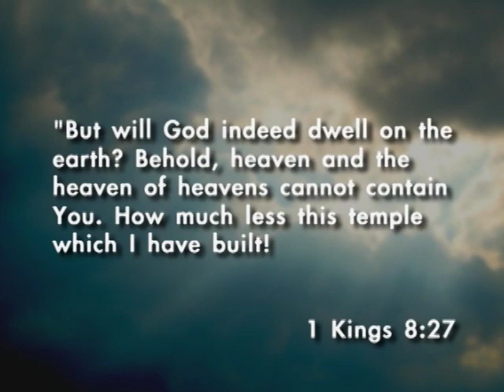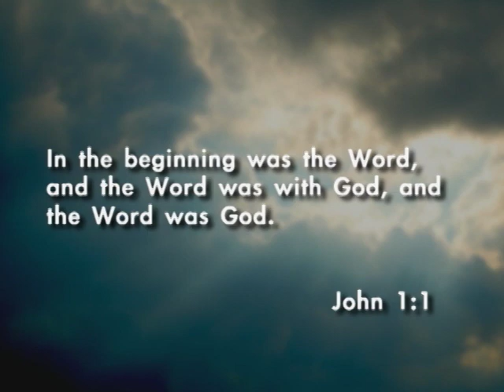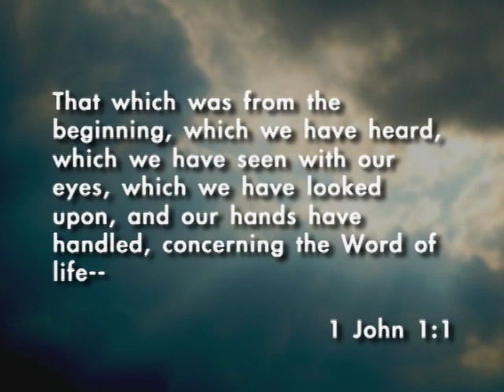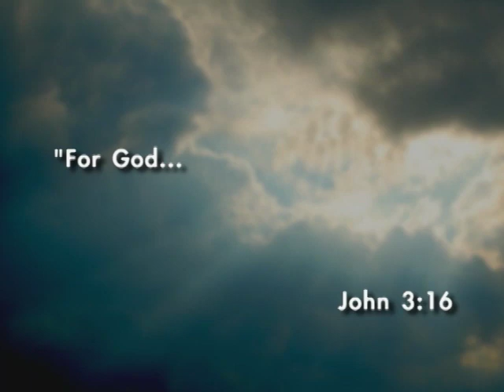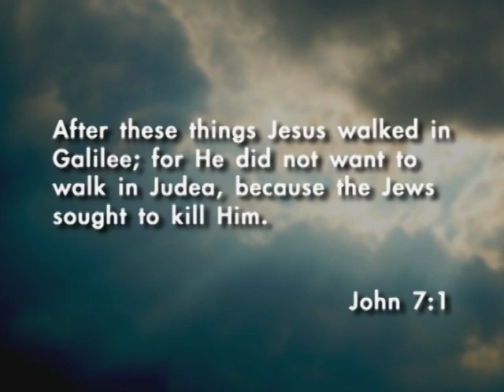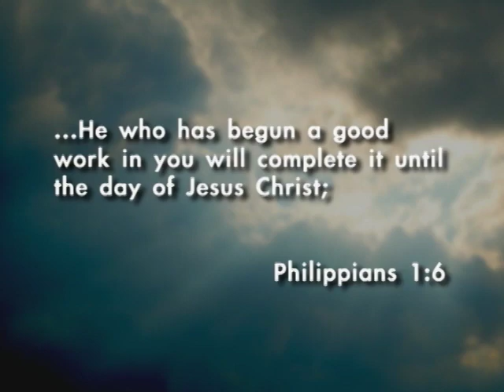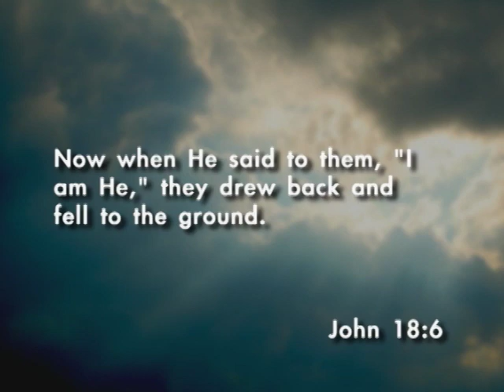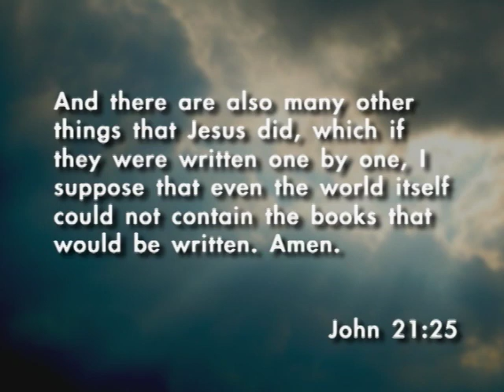Destination: John | Skip Heitzig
MESSAGE SUMMARY:

Get your travel planner out for our forty-sixth flight over the Bible from 30,000 Feet. On this flight, Pastor Skip will take us on a tour through the book of John, written by the Apostle John from Ephesus between A.D. 80-90. The spiritual depth of this book and its presentation of the incarnation through the God-man Jesus Christ sets it apart from the other gospels.